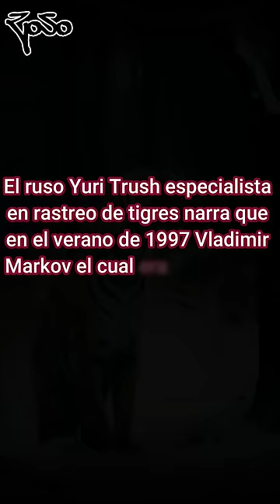El día que un tigre se vengó del ser humano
El ruso Yuri Trush especialista en rastreo de tigres narra que en el verano de 1997 Vladimir Markov el cual era un cazador ilegal tuvo un encuentro con un tigre siberiano, el cual acababa de atrapar a un ciervo para devorarlo, Markov disparo e hirió al tigre para después robar a su presa. Se sabe que el tigre siguió a Markov hasta su cabaña y espero de manera premeditada entre 12 a 48 horas y cuando finalmente el cazador puso un pie fuera de su hogar el tigre se abalanzo con una agilidad de un gato domestico, pero con el poder de un tanque, nada puso hacer Markov, el tigre lo arrastro vivo al monte donde finalmente lo medio devoro. Solo algunas partes del cazador fueron encontradas. El equipo de Yuri Trush dio caza al tigre, pero antes de abatirlo asesino a otro hombre, al revisar el cadáver del tigre se dieron cuenta que tenia otras heridas de bala, parece ser que el odio a los seres humanos no había sido en vano.